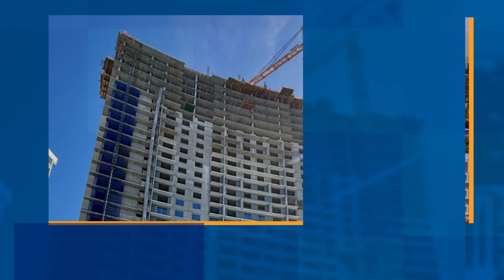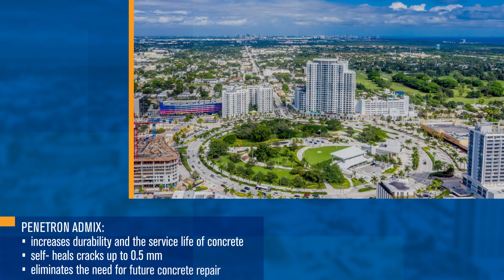Hollywood Bread Tower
PENETRON ADMIX SB was specified for all below grade concrete structures do to its crack healing capabilities.